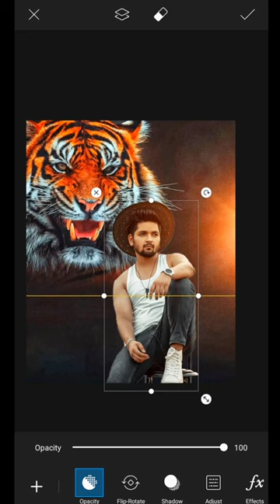Picsart Lion🦁 Background Change photo editing tutorial || Mr Editor